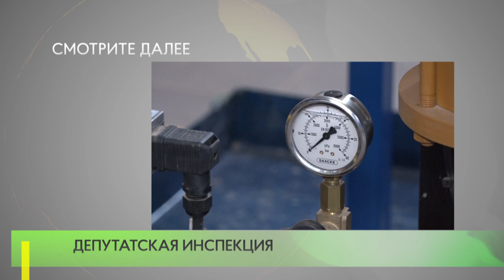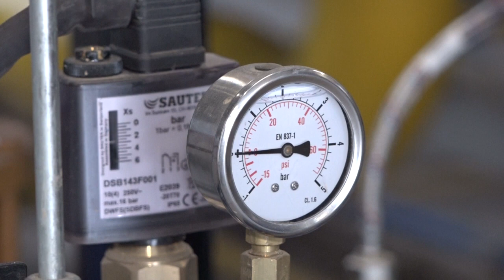Депутатская инспекция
Первый зампред Московской областной Думы Лариса Лазутина и ее коллега по партийной фракции Дмитрий Голубков проинспектировали котельную на улице Северная и станцию ВЗУ-2 в Новой Трехгорке.